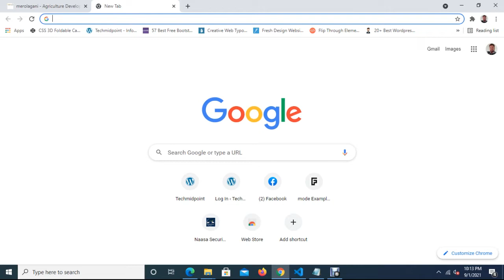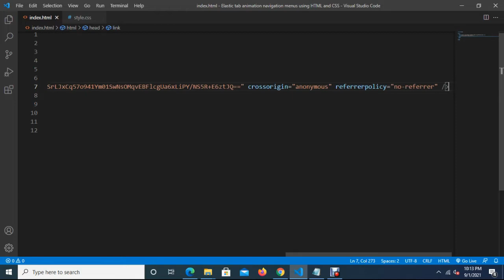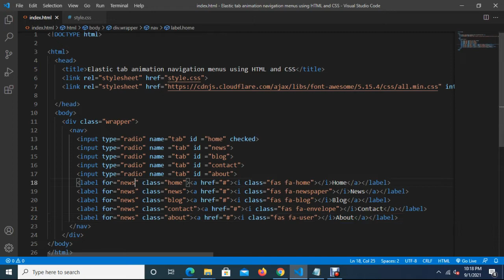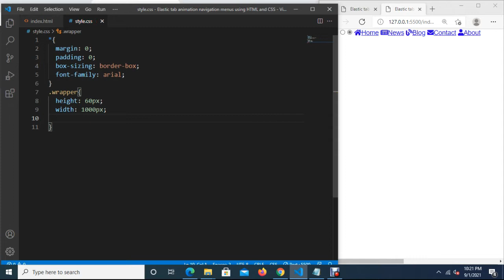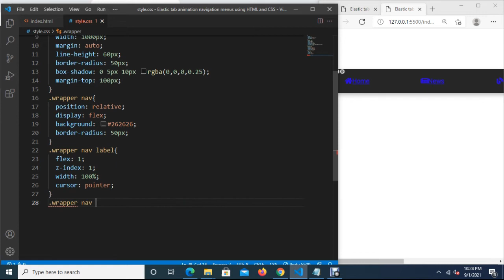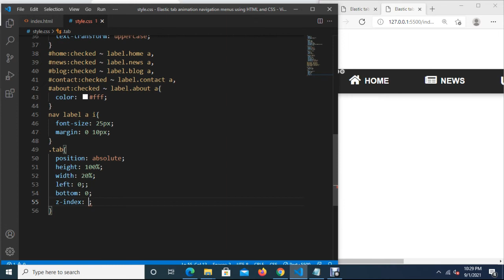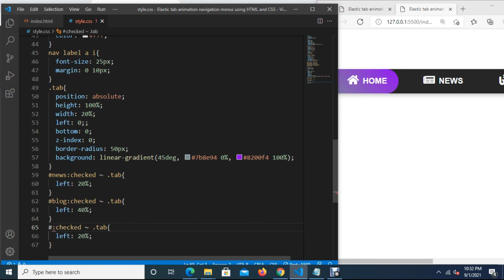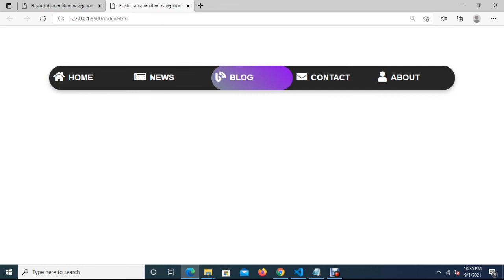Elastic tab animation navigation menus using HTML and CSS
Hello friends in this tutorial I am going to show you Elastic tab animation navigation menus using HTML and CSS. When you click every menu the background of the menu show behavior of elastic.